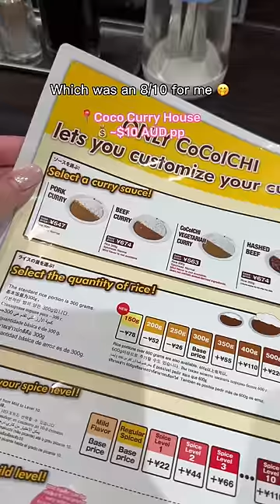Rating restaurants in I tried in Osaka 🐙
Locations:
📍Ajinoya Honten
📍Kushikatsu Daruma Dotombori
📍Shabuwara, Nanbasennichima
📍Yakiniku Rikimaru Nanba Dotonbori
📍Coco Curry House